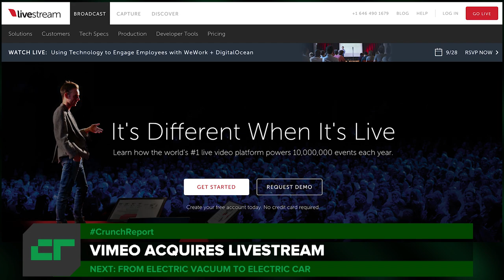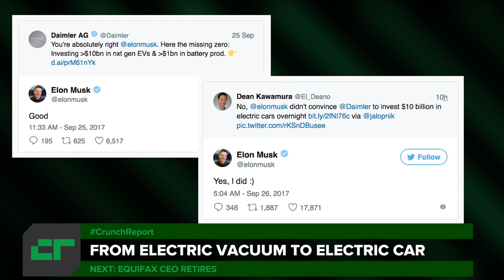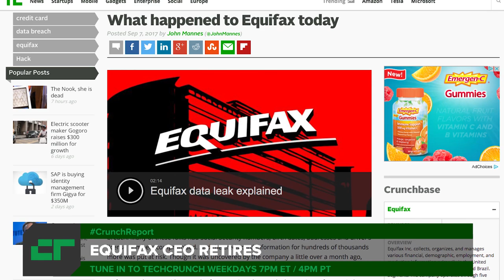From Electric Vacuum to Electric Car | Crunch Report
Vimeo acquires live streaming platform Livestream, Dyson is working on an electric car and Equifax CEO retires following huge data breach. All this on Crunch Report.